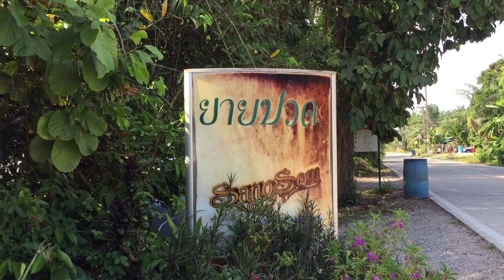ร้านยายปวด ร้านอาหารดัง ชุมพร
ร้านยายปวด ร้านอาหารชื่อดังในจังหวัดชุมพรครับ เมนูเด็ดเป็นแกงกระดูกหมูลูกกล้วยและแกงส้มมะละกอ ไปชุมพรต้องลองให้ได้นะครับ